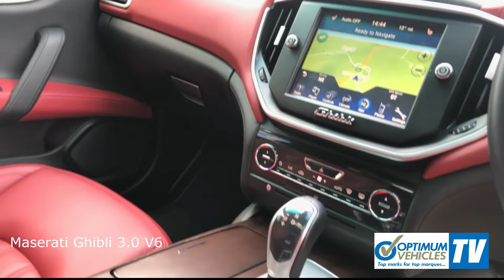Maserati Ghibli 3.0 V6 - Optimum Vehicles Ltd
Maserati Ghibli 3.0 V6 at Optimum Vehicles